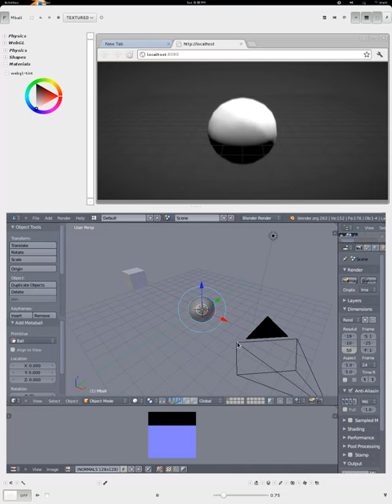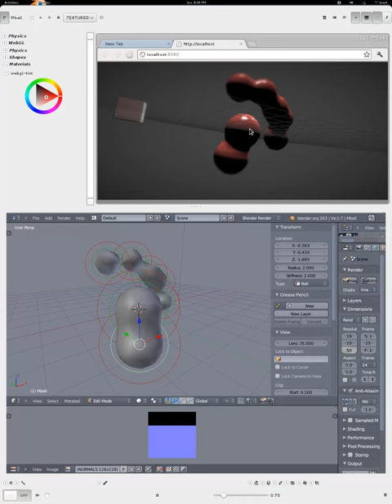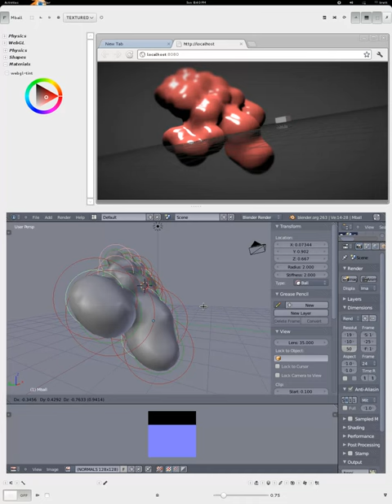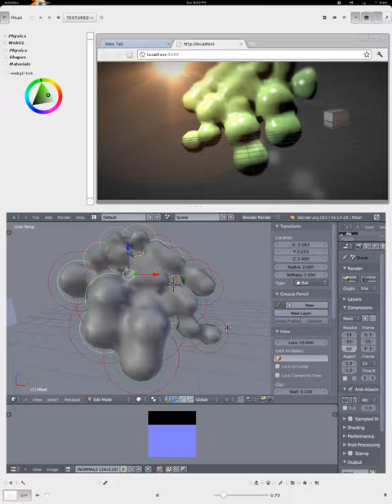Pyppet - streaming metaballs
Recycled code from the MarchingCubes example in Three.js
Pyppet streams metaball data to webGL client from Blender websocket server.